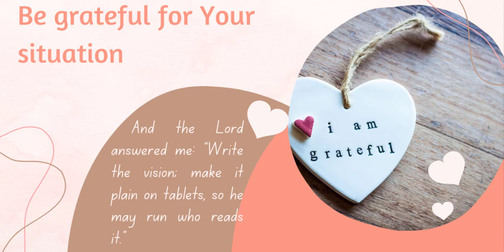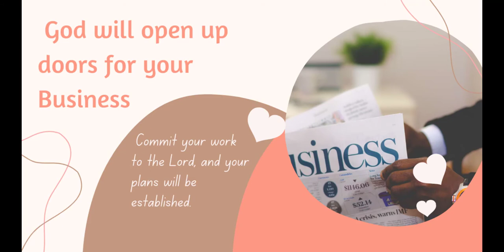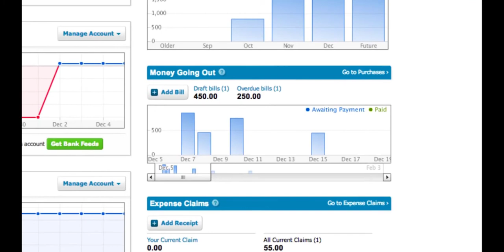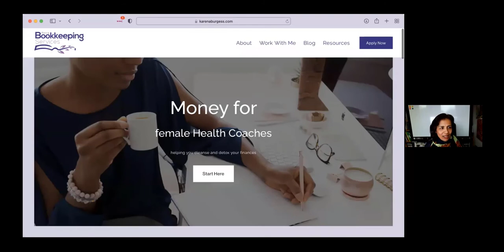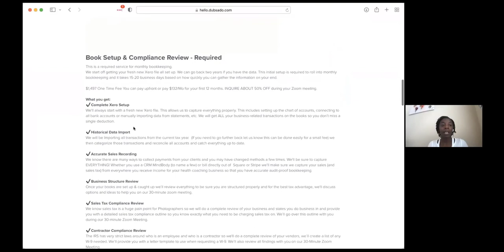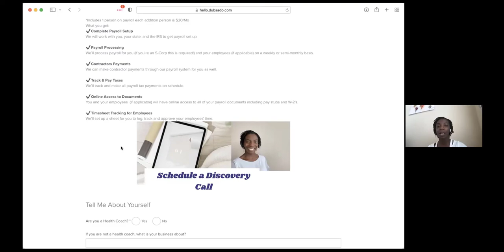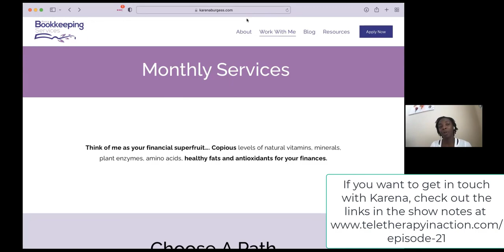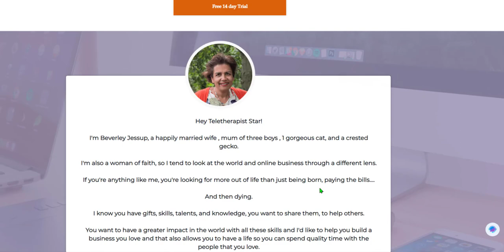Private Practice Finances 101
Running a business require us to get our finances right...to know where the money is coming from, how to record our income and expenses and how to not get overwhelmed with bookkeeping.
In this episode Karena will guide therapists with the foundations of starting their own private practice and ...not getting in trouble with the IRS.

You can watch it all on my and there is even a checklist of 5 Essential Features Every Therapist Website Needs

🎥 All the equipment I use for my YouTube videos & website/blog:

How to build a business that also allows you to have a life via Builderall

👉 Learn more about the all the programs Bev provides ( including her monthly membership club)